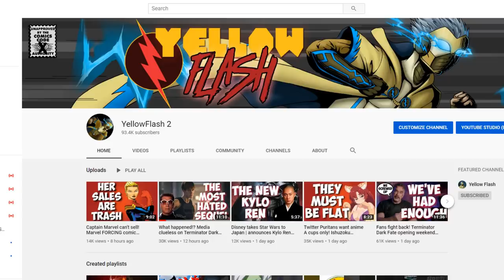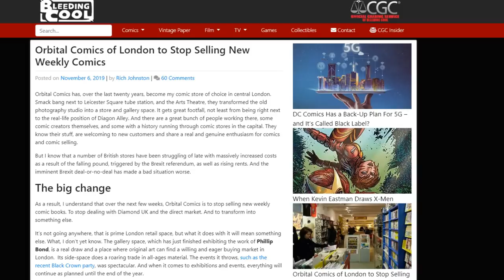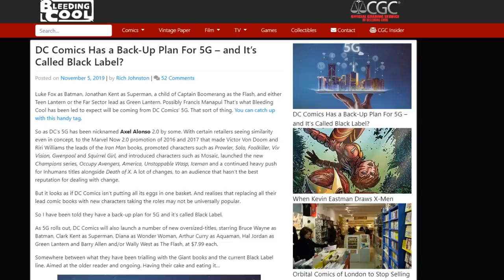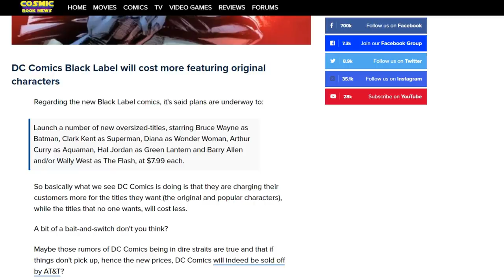Batman gets oversized! DC Comics plans to rip off consumers and comic shops!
DC Comics is planning on changing all of their main characters! But don't you worry, they're going to give you over sized books that cost more! For $8 you can still read Bruce Wayne as Batman!